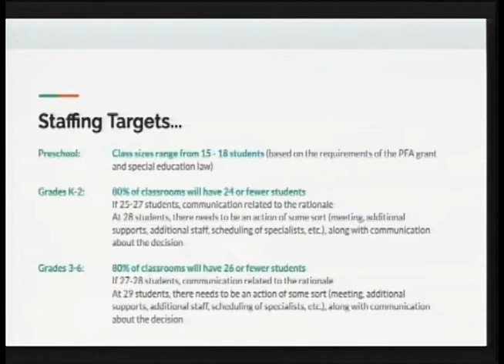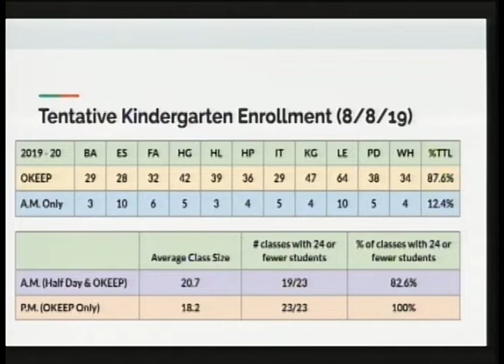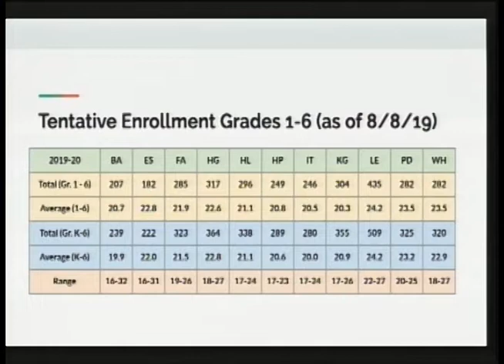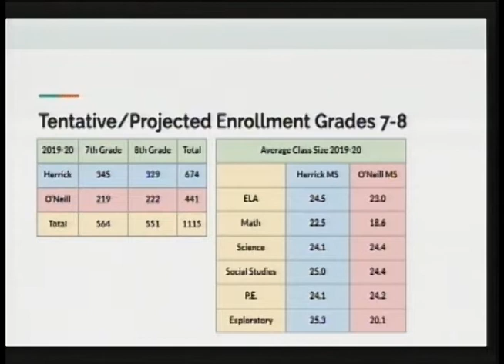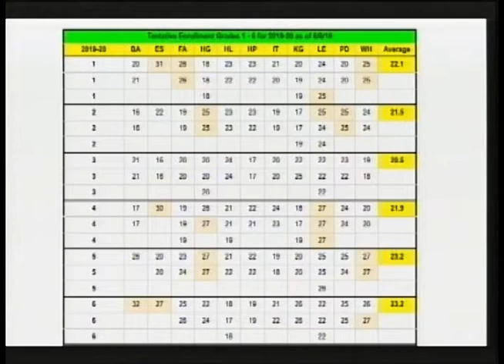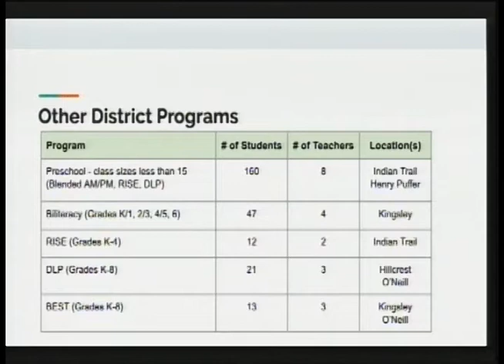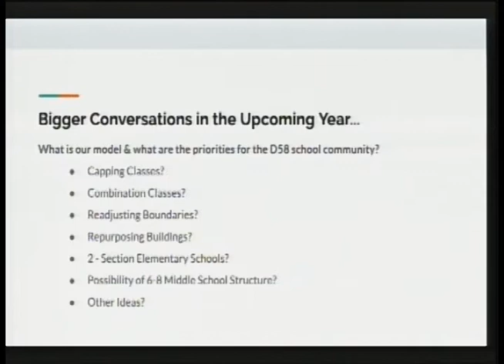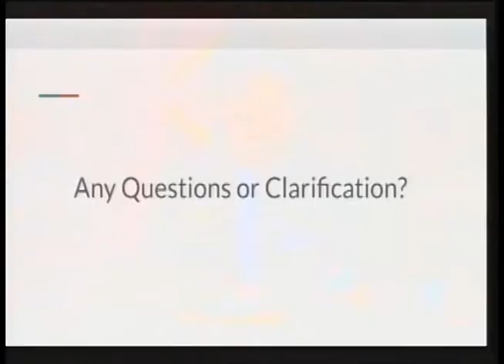Downers Grove Grade School District 58 - BOE Meeting - August 12 2019